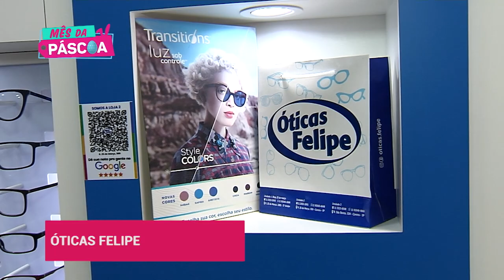Descontos incríveis | Gazeta Shopping